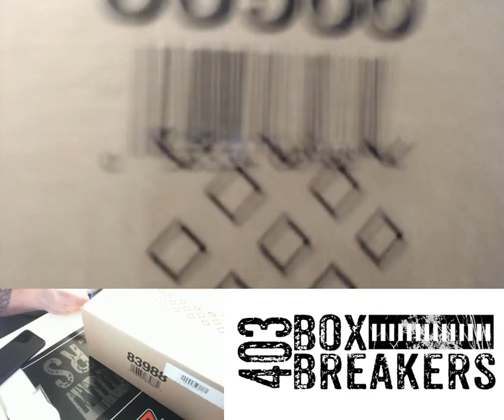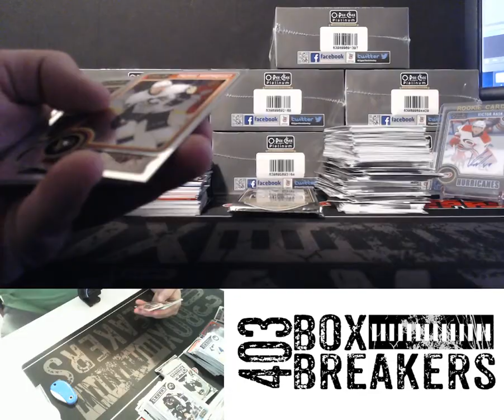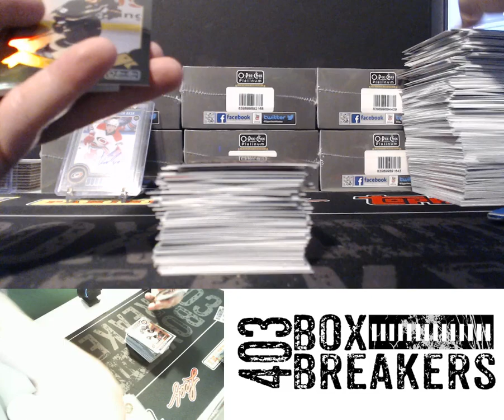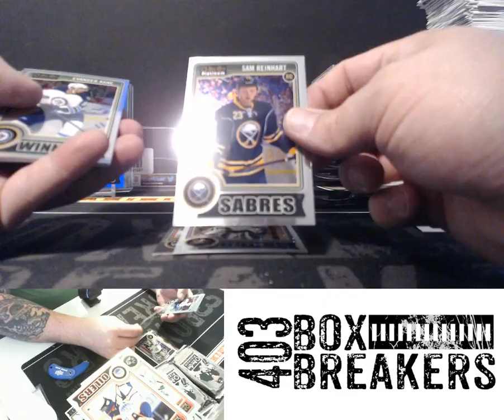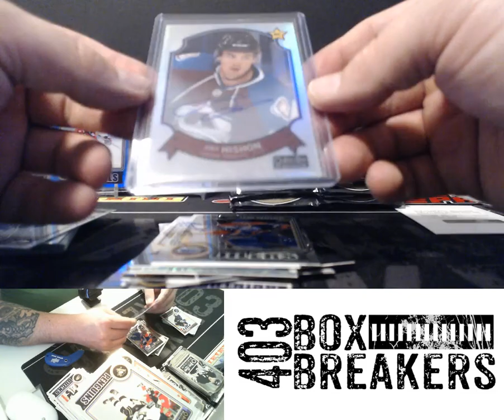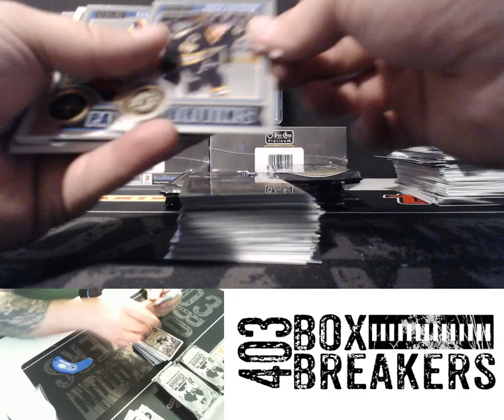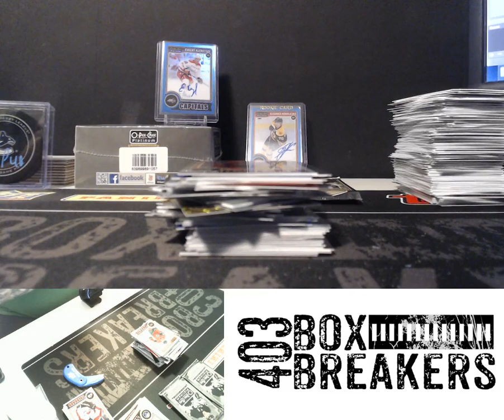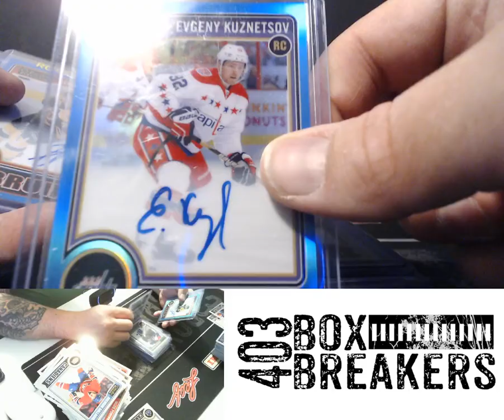14/15 OPC Platinum 8 box case break